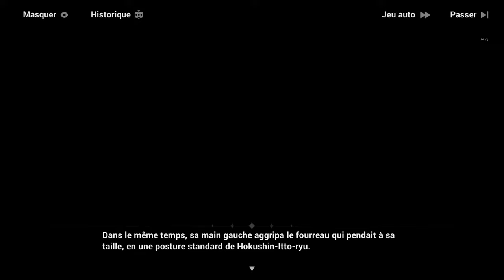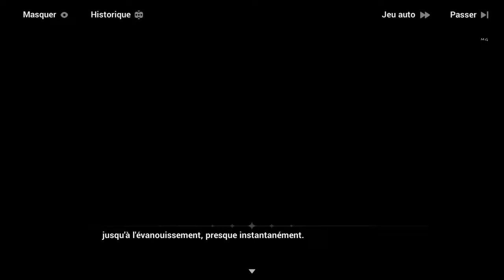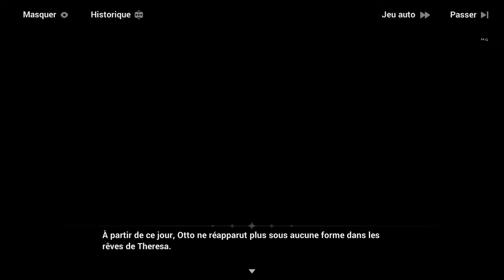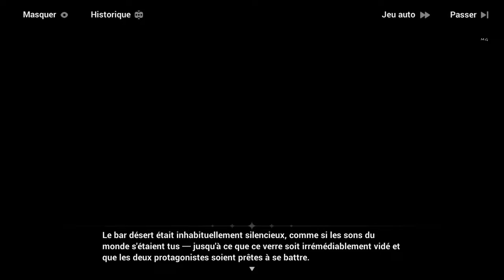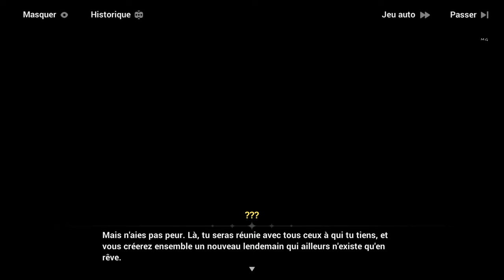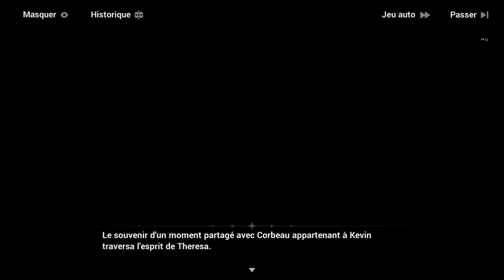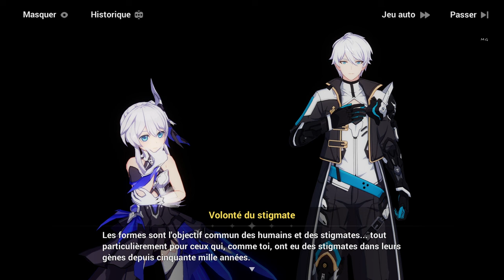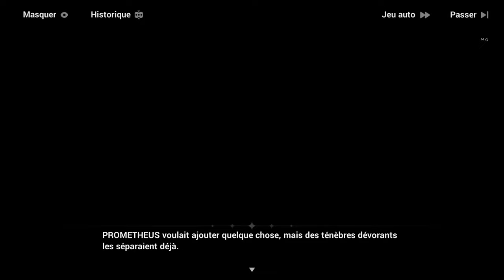Honkai Impact 3rd | Chapitre 31 EX : ˖꒰Projet «Stigmate»꒱ #1〃₍₍HD⁾⁾ ₍₍4K⁾⁾ 🛰️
Chapitre XXXI EX : 🛰️Projet «Stigmate»🛰️ / Partie 1

📝 "Résumé :  〃